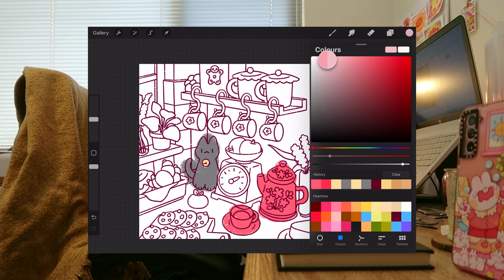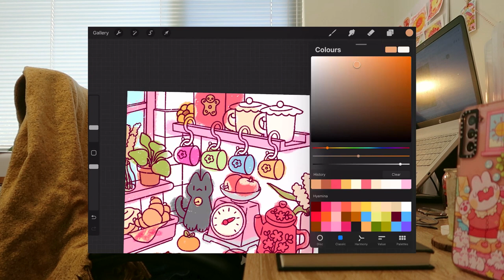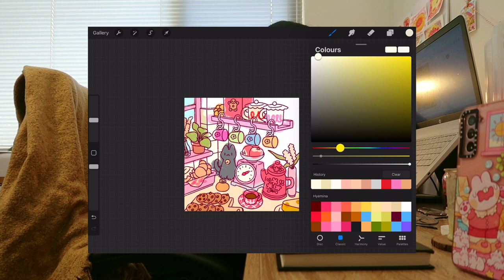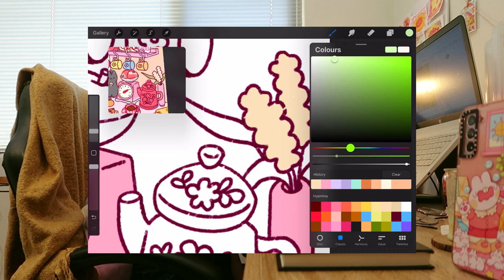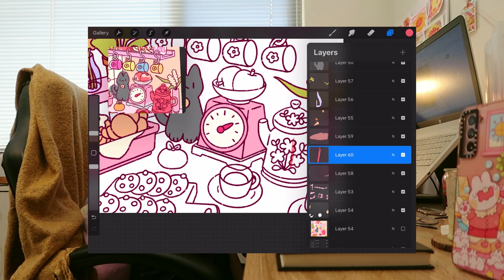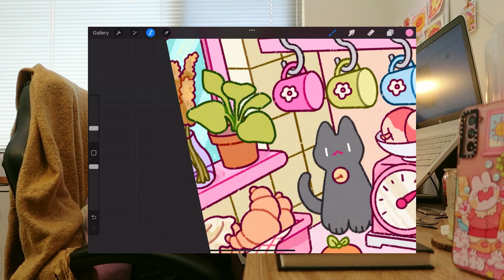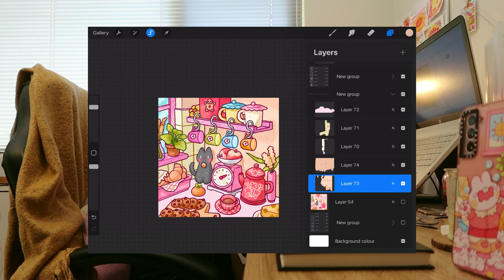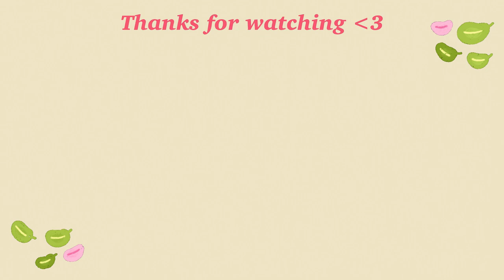How to design (& build) an art branding ☕️ draw procreate art with me, unboxing Casetify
Hello everyone! Today I wanted to talk about how I began designing my art brand to get awareness on social media and develop recognition by showcasing your creative, visual work. (& eventually get a chance to have collaboration with an international retailers)

Timestamps
0:00 Unboxing my first collection of Casetify
1:43 Let's talk about how I designed my branding to start an art business
2:20 What is branding design? & draw with me in procreate
2:40 Characters
4:00 Adding background
5:33 Texture
6:45 Colour
8:25 Key words (message of your art brand)

Music
everytime by 🌸 choo 🌸

- Tablet: iPad pro 2020 11 inch with apple pencil 2nd generation
- Screen Protector: Paperlike
- Drawing app: Procreate
* Procreate Brush: Crayon brushes for commercial purpose